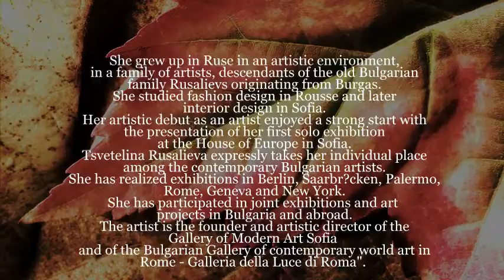Tsvetelina Rusalieva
Tsvetelina Rusalieva lives and works in Sofia, Bulgaria.

She grew up in Ruse in an artistic environment, in a family of artists, descendants of the old Bulgarian family Rusalievs originating from Burgas.
She studied fashion design in Rousse and later interior design in Sofia.
Her artistic debut as an artist enjoyed a strong start with the presentation of her first solo exhibition at the House of Europe in Sofia.
Tsvetelina Rusalieva expressly takes her individual place among the contemporary Bulgarian artists.
The subjects of her paintings do not need description and decoding, they are impressions, communicated on the color palette, which turn the chaotic prominence into an organic integrity.
She has realized exhibitions in Berlin, Saarbrücken, Palermo, Rome, Geneva and New York. She has participated in joint exhibitions and art projects in Bulgaria and abroad.
The artist is the founder and artistic director of the Gallery of Modern Art Sofia and of the Bulgarian Gallery of contemporary world art in Rome – Galleria della Luce di Roma".

Photos and videos from the personal archives
of Tsvetelina Rusalieva & Radi Stefs